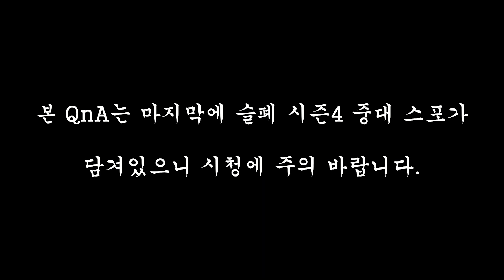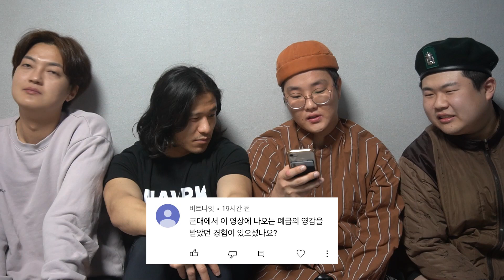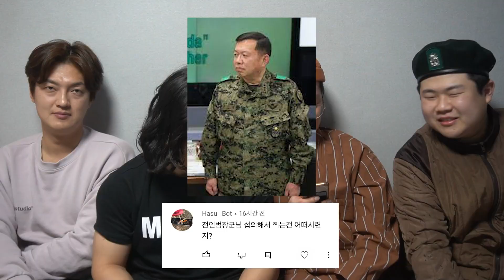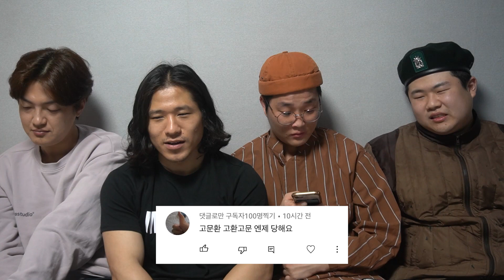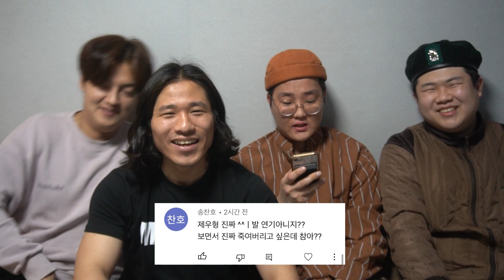[슬기로운 폐급생활 QnA] 시즌4 강력 스포합니다